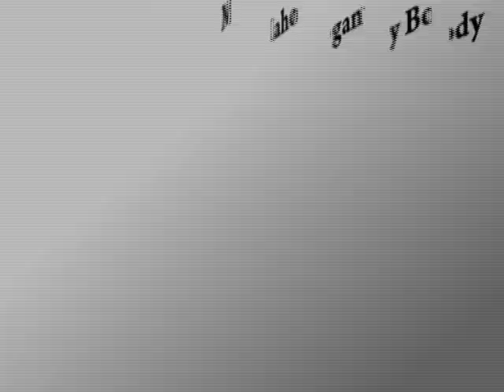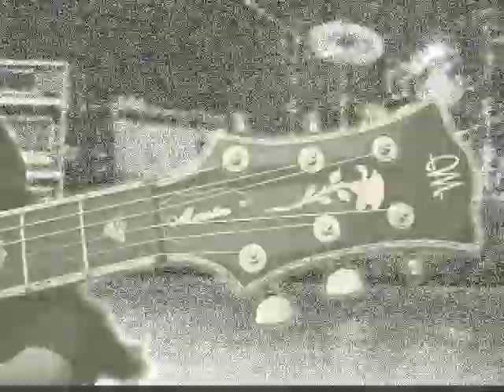Mayones Guitar Demo 3 by Ben Randall - Mayones Maestro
The Maestro presents Mayones craftsmanship at its finest. A combination of semi-hollow body with two separate f-shaped tone chambers, 11-ply neck-thru construction, thick Mahogany body and artist-grade Flamed Maple arched top gives the guitar a warm mellow tone with exquisite resonance capabilities. For jazz, blues and other obsessions...

The Maestro comes in 2 distinctive transparent burst colors: BlackRose and RedRose. Equipped with Schaller hardware, Seymour Duncan or Bartolini humbuckers (+ coil-split option). Outlined with Abalone and Mother of Pearl handmade inlays. Flight case is standard.